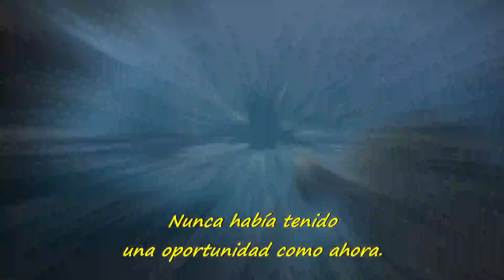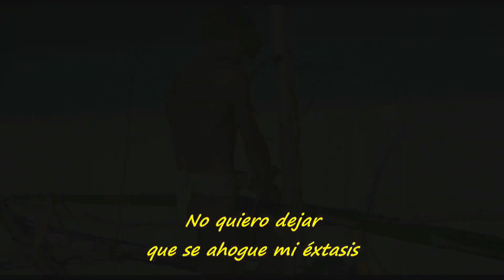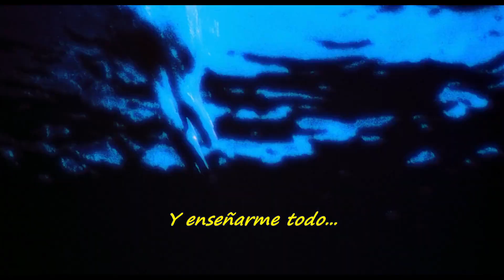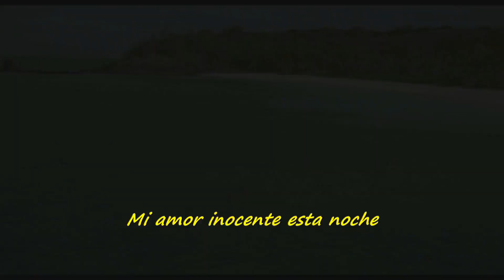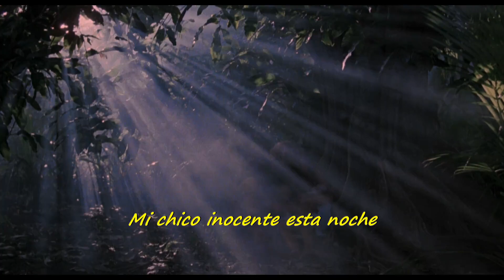Sandra - Innocent Love (Subtitulado en Español)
¡Clasiqueros!
¡Gracias por seguirme!
Disfruten de este clásico de 1986.